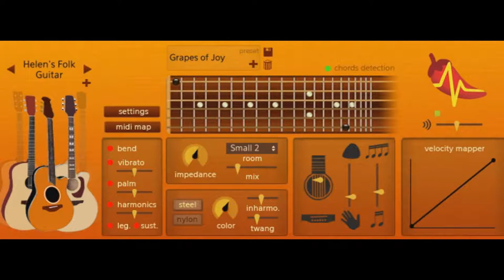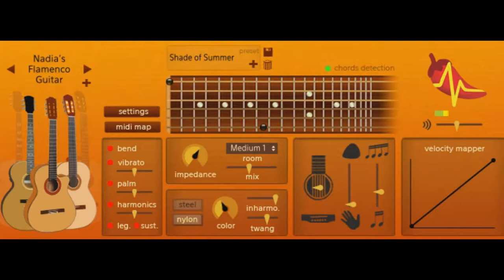🎸 Spicey Guitar || Free VST Plugin || Acoustic Guitar 🎸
Spicey Guitar Free Acoustic Guitar VST Plugin

Spicy Guitar is a free physically modelled acoustic guitar synthesizer.

Relying on an innovative technology, its sounds are rich, natural and lively.
- 9 guitars, 2 types of strings
- Physical based sound design
- Astonishing expressivity
- Easy-to-use strumming engine
- Many types of chords, 2 positions
- 5 guitarist playing techniques
- Spicy Guitar is built on a simple but powerful playing mode. Piano - Chords are automatically detected and converted into guitar - - - -- - Chords on the fretboard.

- 2 different positions for each chord
- Chords inversions
- One-hand up and down strumming
- Adjustable strumming speed
- Per-string mode (one MIDI channel per string) for fine control and use with MIDI guitar controller
- Assignable switch keys to trigger controls
- Full MIDI learn